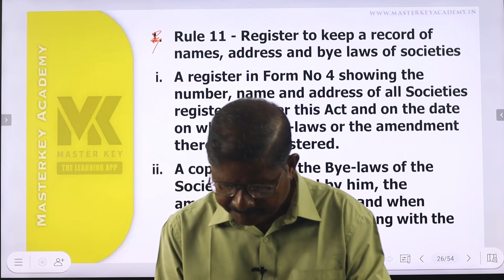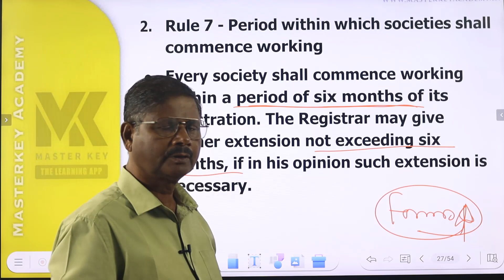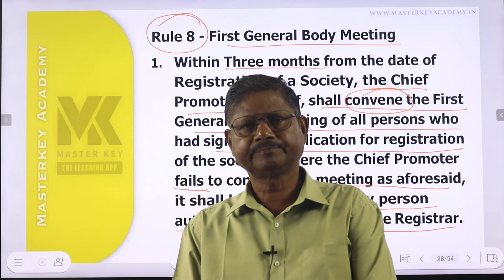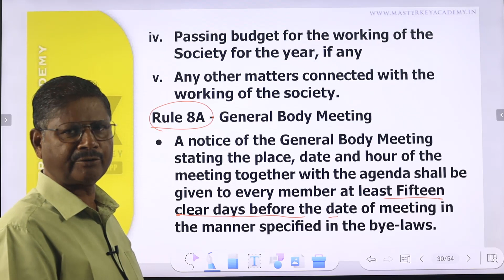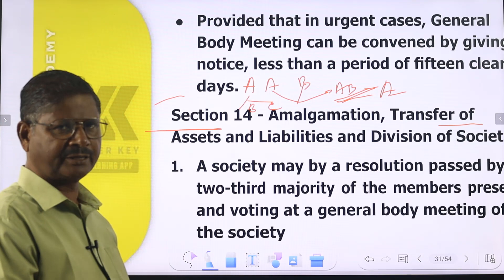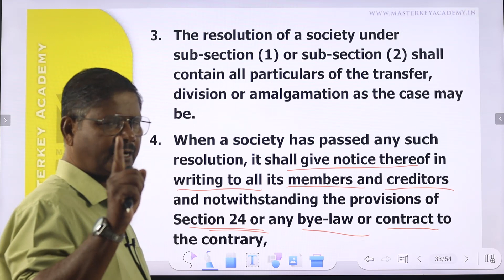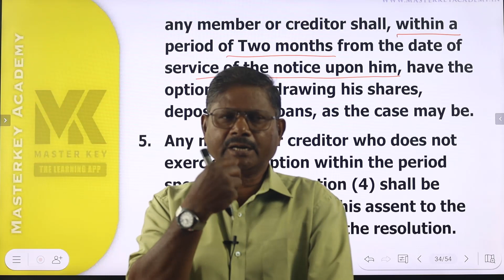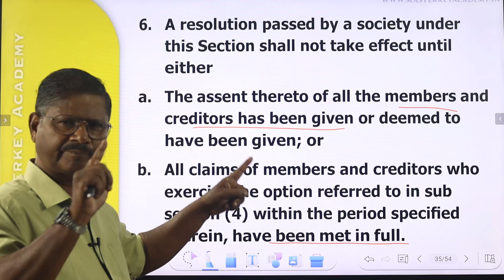KERALA BANK EXAMS|| Byelaw|| part 3||ക്ലാസുകൾ ആരംഭിച്ചിരിക്കുന്നു